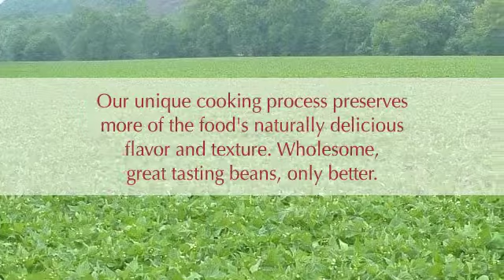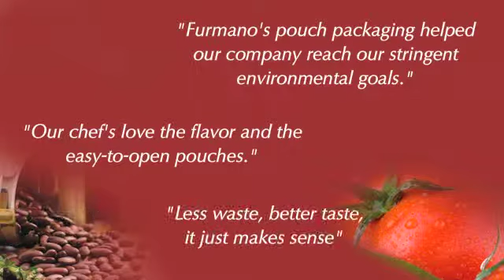Furmano's Foodservice Pouch Packaging